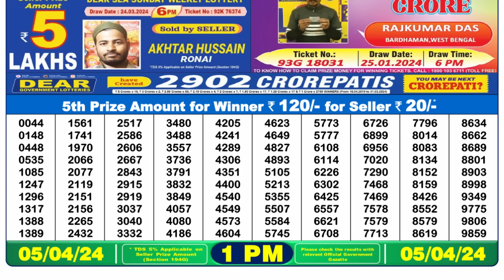🔴 Lottery Sambad Live 01:00pm 05/04/24 Morning Nagaland State Dear Lottery Result Pdf Download